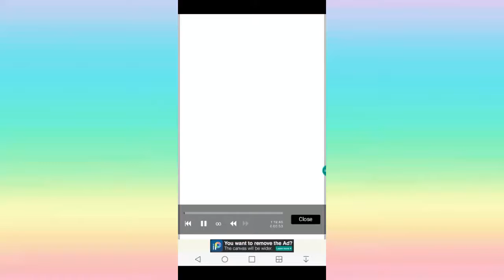Drawing Mah COUSIN (Thea) [SURPRISE VIDEO] (READ DESC.PLZ)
Hey guys umm... Im not back yet,I just used a free wifi and I got bored so I decided to upload dis video instead, ILL BE BACK SOON DONT WORRY ❤❤😝